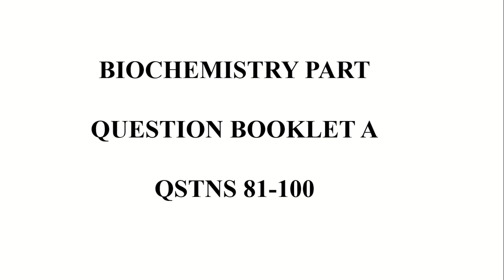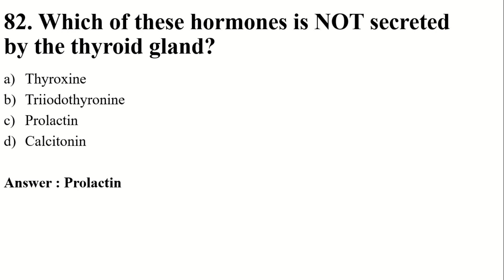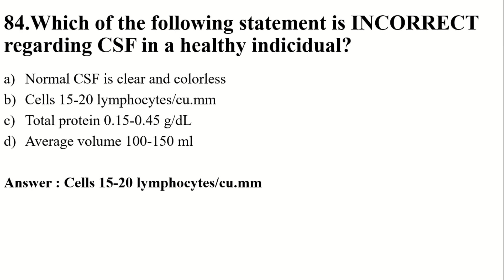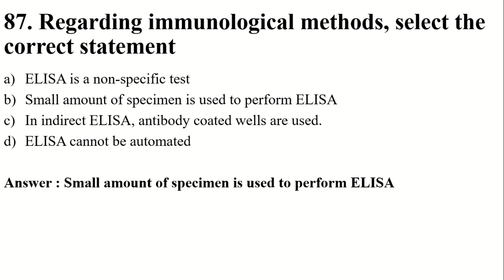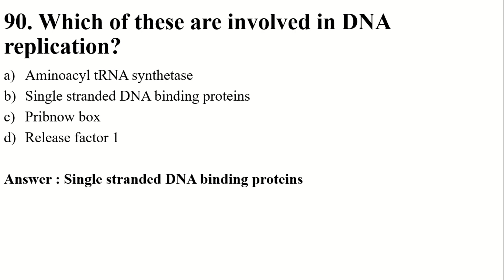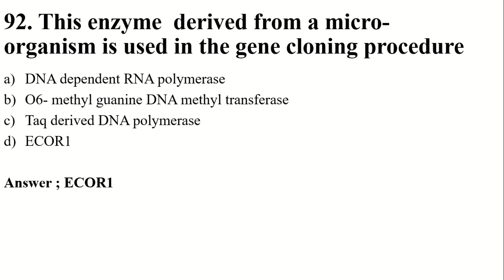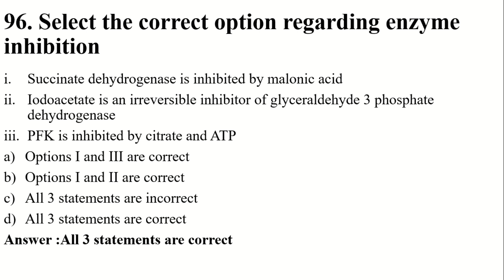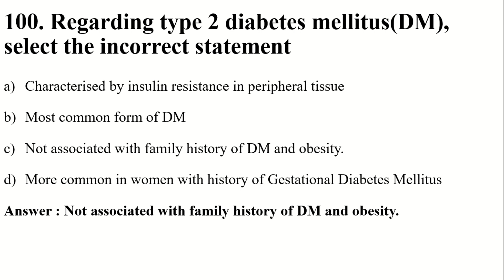KPSC LAB TECHNICIAN GRADE 2 EXAMINATION| RECENT QUESTION PAPER DISCUSSION | BIOCHEMISTRY PART 3